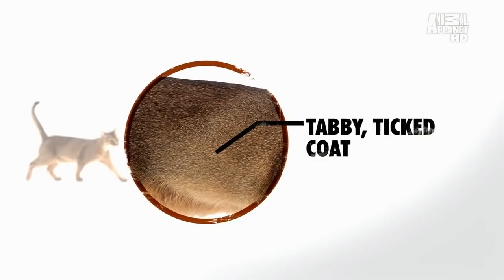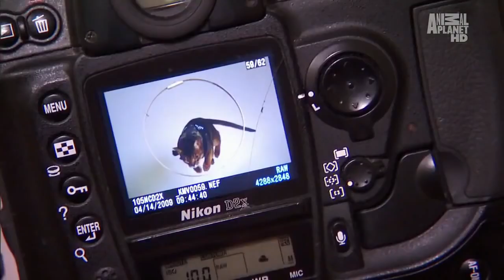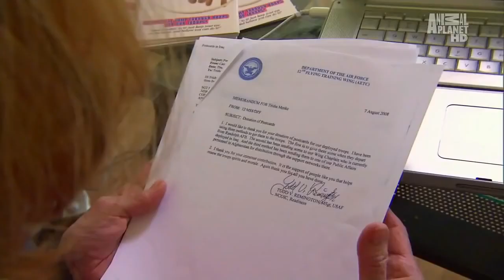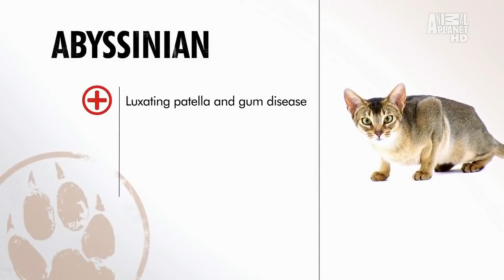Gatto abissino - descrizione della razza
Informazioni sulla razza del gatto abissino.
Giocoso e curioso, affettuoso e amichevole: il gatto abissino è un animale molto fedele! Amano giocare e coccolare i loro padroni quando si siedono sul divano. Se fai le faccende domestiche, ti seguiranno come la tua ombra per assicurarsi che non si siano persi nulla!